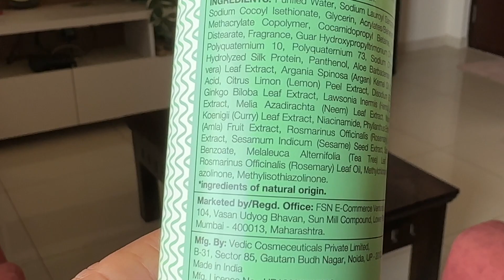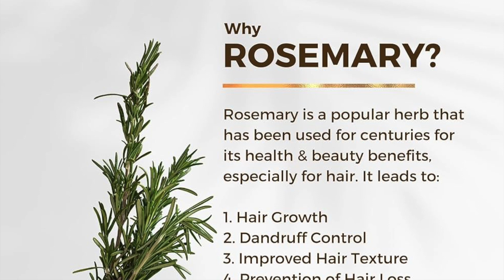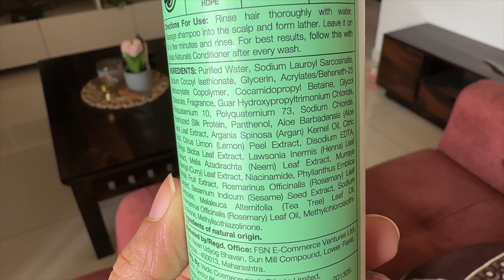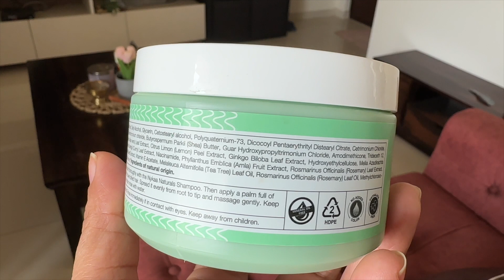NYKAA NATURALS ROSEMARY & NATURALLY DERIVED NIACINIMIDE SHAMPOO & MASK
Hey There! New videos coming your way every Sunday.

I shoot  & upload all of my videos in Full HD, so make sure to view them in highest resolution available to get the best out of them!